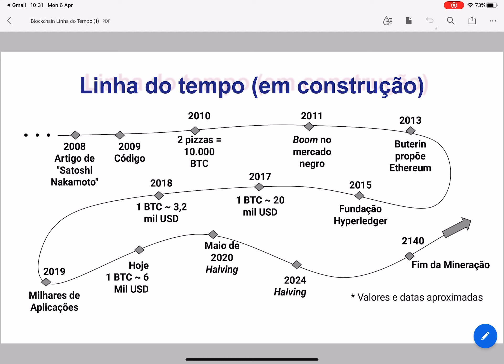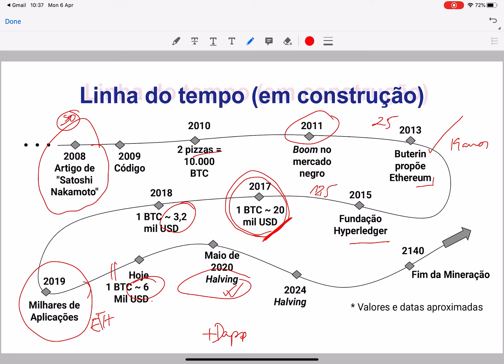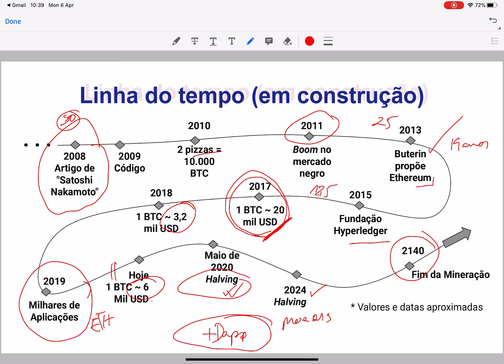Breve revisão da história de Blockchain e de Bitcoin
Remontando a cultura cyberpunk, o principal marco foi o artigo de Satoshi Nakamoto... Desde então, entre altos e baixos, a tecnologia tem amadurecido rapidamente.